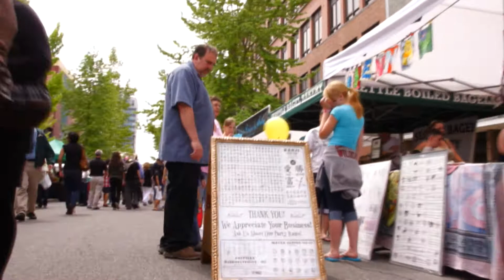Tacoma Farmers' Market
An educational promo produced on spec in the summer of 2012 by A.C.T. Video Productions. Shot on location by Austin Gunderson, Tom Tinker, and Connie Dempsey. Directed, edited, and animated by Austin Gunderson.